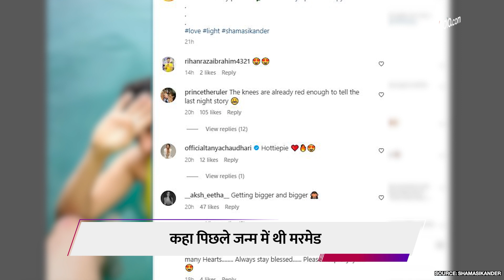Shama Sikander ने बिकिनी पहन पूल में दिए धांसू पोज, एक्ट्रेस का हॉट अवतार हो रहा है वायरल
Shama Sikander: बॉलीवुड एक्ट्रेस शमा सिकंदर का नाम बोल्ड और बेहद ही सूंदर अदाकारा में शुमार है। एक्ट्रेस की सोशल मीडिया पर अच्छी खासी फैन फोल्लोविंग है और वो अक्सर अपनी तस्वीरें और वीडियो साझा करती रहती हैं। हाल ही में शमा सिकंदर ने सोशल मीडिया पर अपना एक बिकीनी लुक शेयर किया है जिसमें वो  बेहद ही हॉट लग रही हैं। इस पिक्चर में शमा निऑन बिकीनी पहने पूल में अपनी अदाओं का जादू चलते नजर आ रही हैं। उनके साथ पूल में उनके पति भी हैं। फैंस शमा के इस लुक की जामकर तारीफ कर रहे हैं। खैर ये पहली बार नहीं है जब शमा के इस अवतार ने लोगो के होश उड़ाए हो। इससे पहले भी एक्ट्रेस काफी बार अपने लुक से लोगो को अपना दीवाना बना चुकी हैं। अधिक जानकारी के लिए वीडियो जरूर देखें।